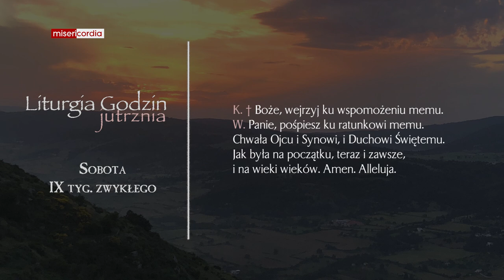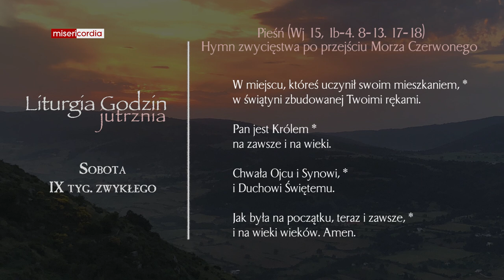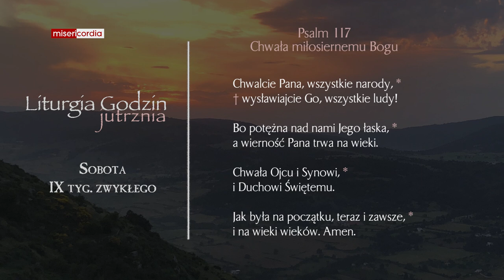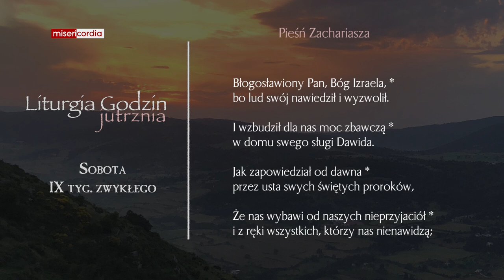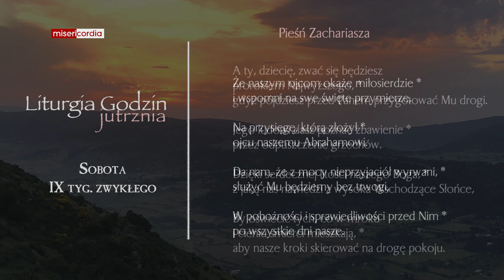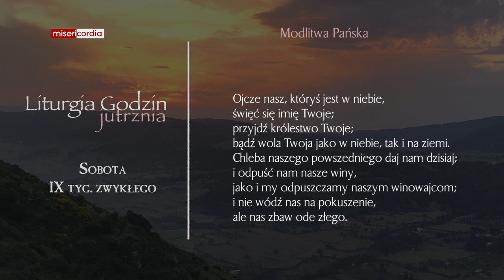Liturgia Godzin | Jutrznia | Sobota, IX tyg. zwykłego